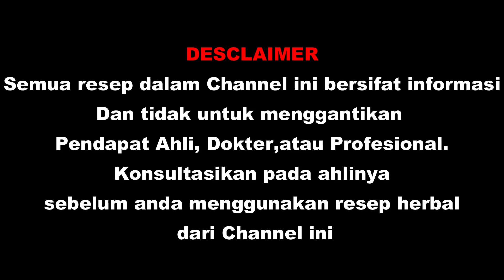Ampuh 100% Cara Mengobati Eksim Kurap Menahun